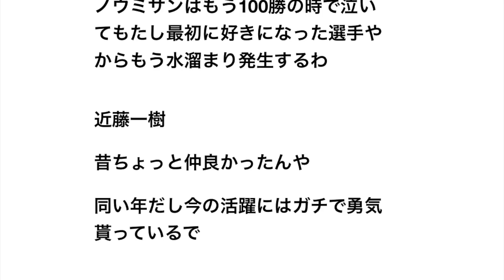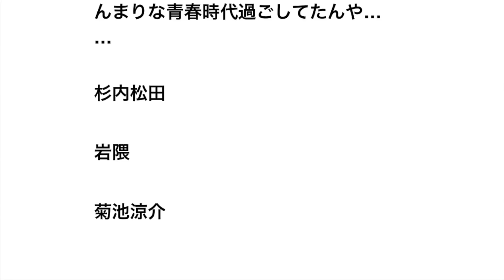引退したら泣くプロ野球選手を語り合うスレ 【野球】